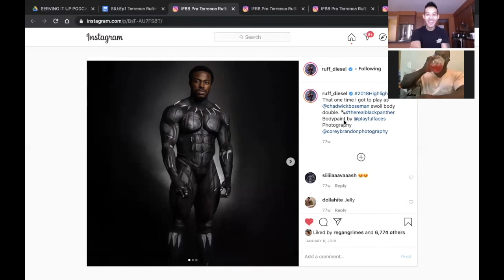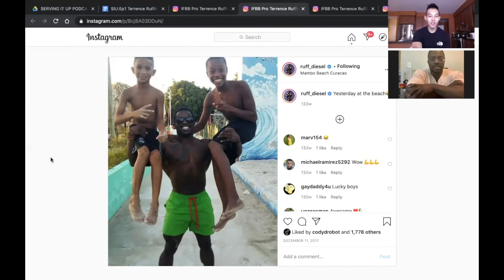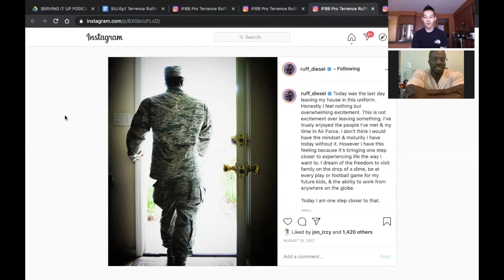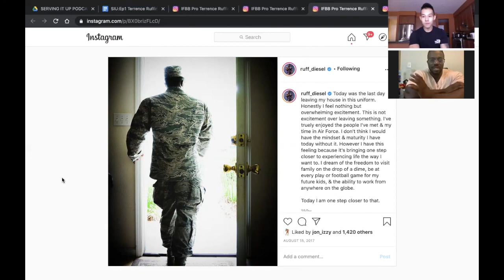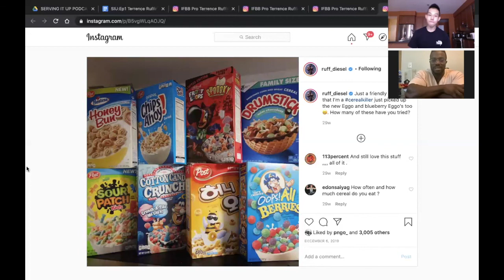SERVING IT UP PODCAST | Ep.1 Terrence Ruffin - Favorite Food, What Would His Superpower Be, GOAT?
On the first episode of Serving It Up Podcast, we find out what's Terrence's favorite cheat meal, biggest gym pet peeve, superpower of choice, bucketlist item and much more!

TimeStamps:
2:25 What Did Terrence Choose To Eat/Drink On SIUP
6:40 Terrence Rating His Cooking Skills
8:05 Favorite Thing To Eat
9:50 Best Thing He Has Eaten Recently
10:30 What Recipe Does Terrence Want To Learn
11:35 Terrence's Love For Cereal
12:56 "IN THE WEEDS" Rapid Fire Food Segment
16:45 Terrence's Current Prep Plans
17:28 His Team Going Into Olympia
19:22 Terrence's Selling His Home Gym
21:00 Ruff Diesel Coaching/Posing
23:11 Biggest Gym/Stage Pet Peeves
26:50 Thoughts on Being A Great Poser
31:35 Posing In Middle of Korean Embassy/Square
33:46 "REPS & SETS" Rapid Fire Health & Fitness Segment
35:23 Deontrai Campbell is Ruff's Classic Physique Competitor To Watch
39:33 Starting A Clothing Line
42:00 Favorite Anime/SuperHero
44:20 What SuperPower Would He Want
46:30 Terrence's Bucket List Items
47:55 My Bucket List Item
48:05 Cooking,DJ, Art, Concert Concept
51:17 "YOLO" Rapid Fire Life Segment
51:40 Win Olympia Once or Be GOAT of Posing
52:10 - 1:01:11 "SOCIAL HOUR" Digital Deep Dive into Terrence's socials
1:01:42 Terrence's final remarks and thoughts